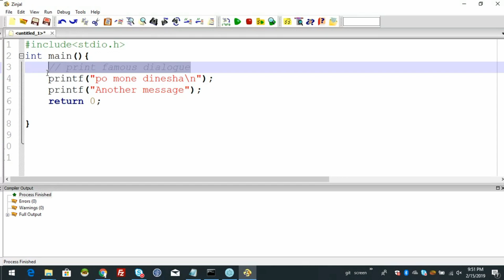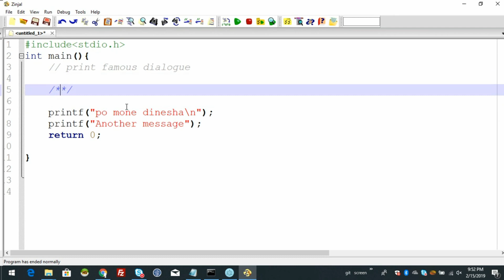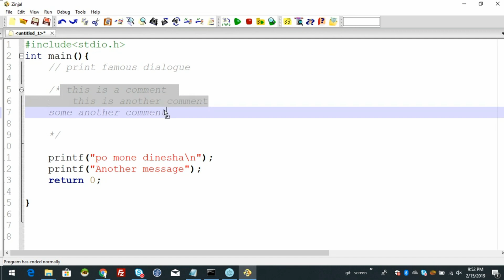comments in c programming Malayalam tutorial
സി പ്രോഗ്രാമിങ് മലയാളം വീഡിയോ പരമ്പരയിലെ അടുത്തെ വിഡിയോയിലേക്ക് സ്വാഗതം ചെയുന്നു. ഈ വിഡിയോയിൽ എങ്ങിനെയാണ് comment add ചെയ്യുന്നത് എന്നും comments എന്തിനാണ് എന്നുമാണ് നമ്മൾ ചർച്ച ചെയ്യുന്നത്.

വീഡിയോ ഇഷ്ടപ്പെട്ടാൽ ലൈക് ചെയ്യാനും സുഹ്യത്തുക്കളുമായി പങ്കുവെക്കുവാനും മറക്കരുതേ...